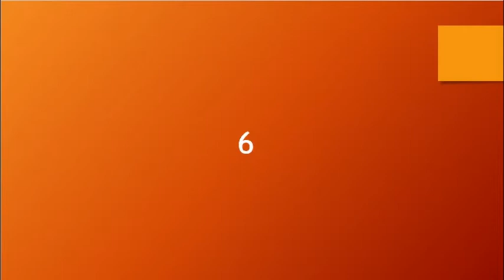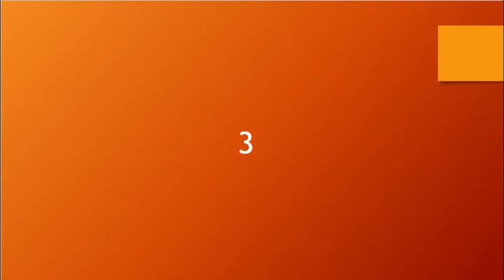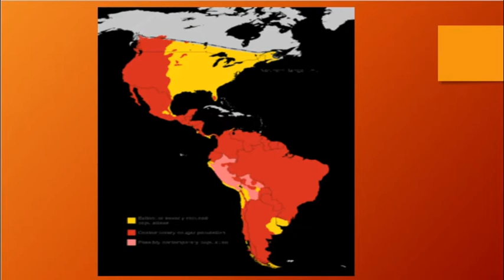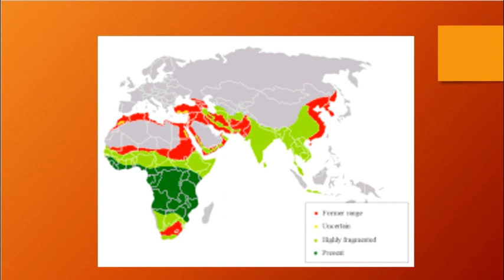os grandes felinos mais bem distribuidos